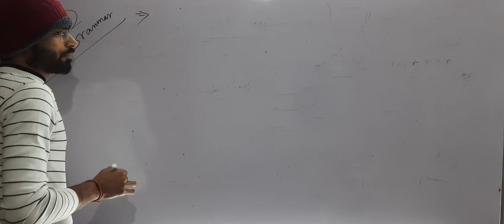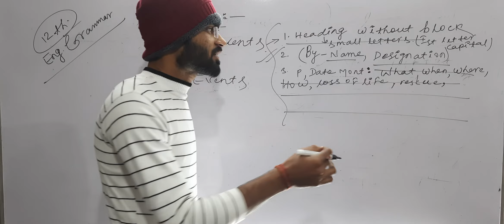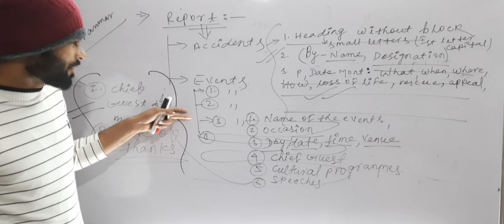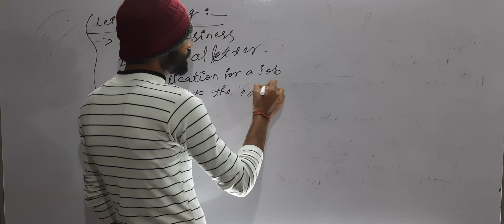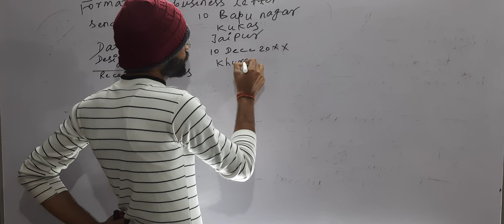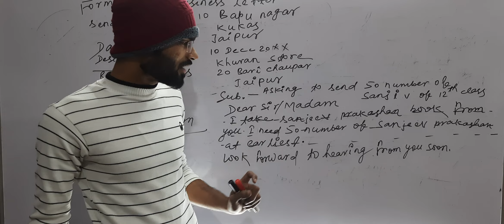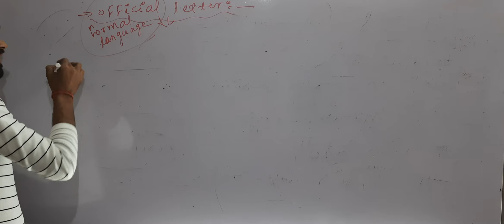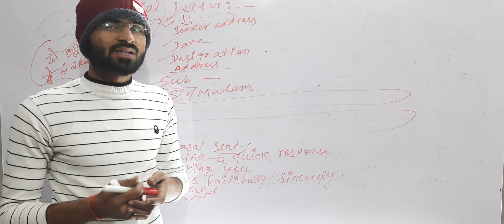कक्षा-12th-Eng. Grammar-LETTER WRITING!!BUSINESS LETTER!!OFFICIAL LETTER!!